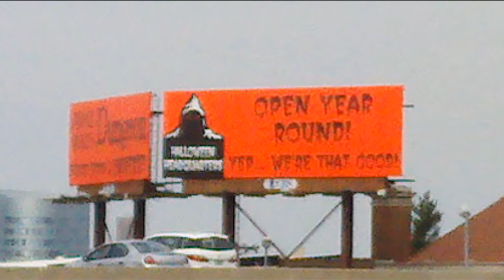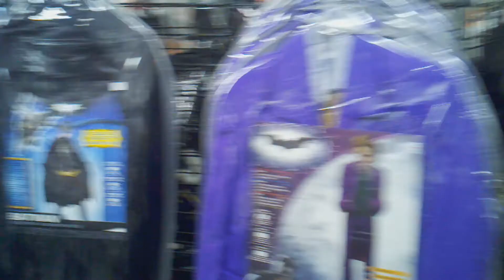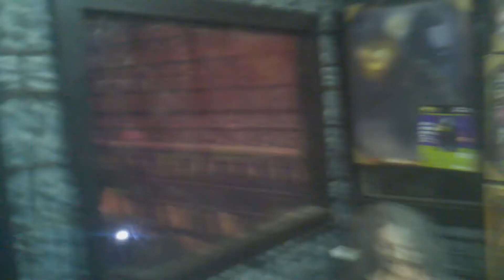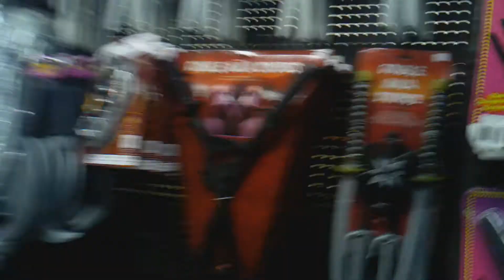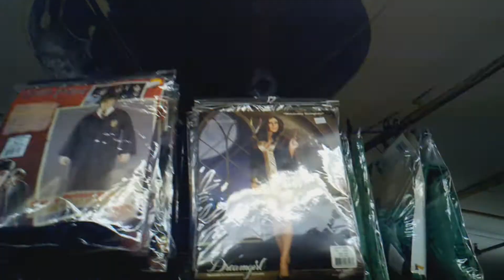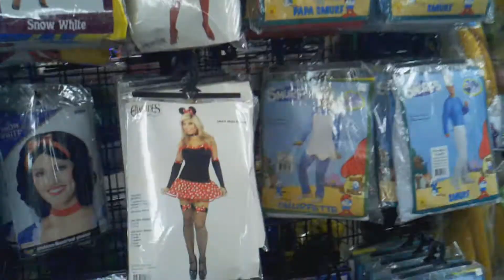The Theme Park Evaluator Expanded Episode 1 Johnnie Brocks Dungon 2012 Part 1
I Joseph Gregory Pagac, travel from theme park to theme park evaluating them on themeing, cleanliness, guest relations, and entertainment.  Why?  Because I am The Theme Park Evaluator.  While going around looking at theme parks there are places that catches my interest.  One such place is here at Johnnie Brock's Dungeon.